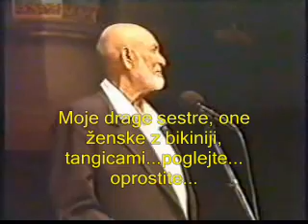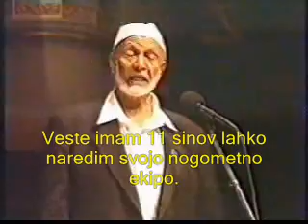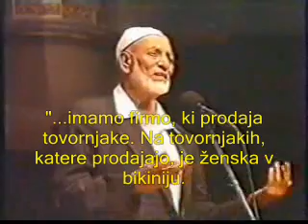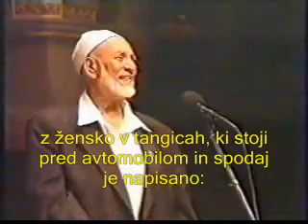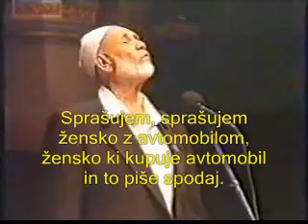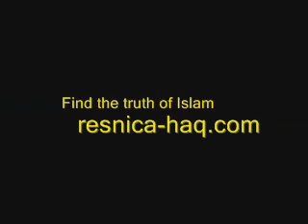Ahmed Deedat sexy answer slovenian subtitles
Ahmed Deedat